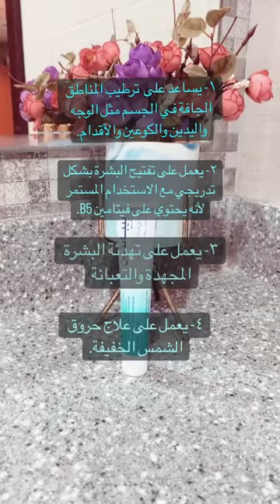‏أرخص وأفضل كريم مرطب للوجه